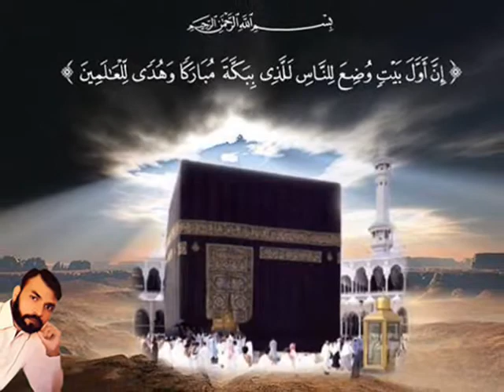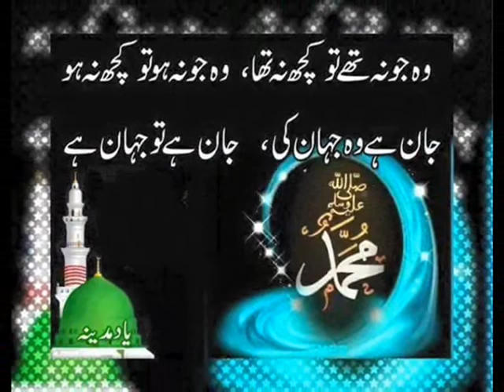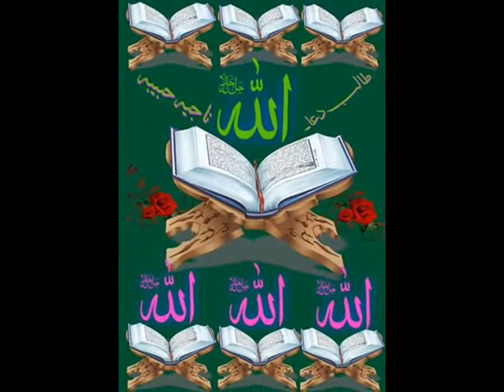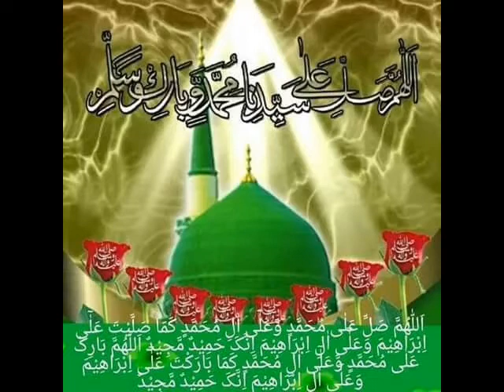خواباں دی تعبیر وکھا دے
tajamL hussain qadri